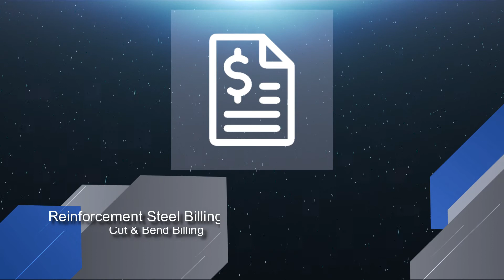BEND PLUS Reinforcement Steel Software India - Software Overview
BendPlus Offers Complete Software Solutions for Reinforcement Steel Cut & Bend Process
BendPlus BBS Software - Software for Bar Bending Schedule
BendPlus Rebar Production - Software to Optimize and Reduce Reinforcement Steel
BendPlus Planning - Calendar Based Easy Drag & Drop Software for Steel Cut and Bend.
BendPlus Delivery Note - Loading List for Reinforcement Steel Shipments
BendPlus Rebar Inventory - Keep Complete Records of Reinforcement Steel
BendPlus Billing Software - Billing / Invoicing Software Specifically Designed for Reinforcement Steel Calculations Directly from the Orders.
Online Software Training & Support Services